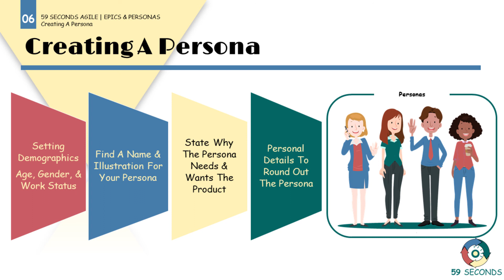Creating a Persona in Project Management and Scrum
Within this video we discuss some hints and tips for creating a persona in project management. Covering setting the demographics and why your persona needs and want the product.  Let's Begin.

1. An Introduction to Personas & Epics in Project Management 0:00
2. Setting the Demographics | Personas & Epics in Project Management 0:03
3. State why the persona needs and wants the product | Personas & Epics in Project Management 1:26
4. Visual Summary of Personas & Epics in Project Management 2:26

59 Seconds Agile is a training website that provides free video training. Focussing on how to optimise product delivery by using the Agile values and principles. Free training courses are available for Scrum Masters, Product Owners, Developers, Testers, User Stories, Planning and Estimating and Testing.

👩🏻‍🏫For more information on Personas & Epics in Project Management,